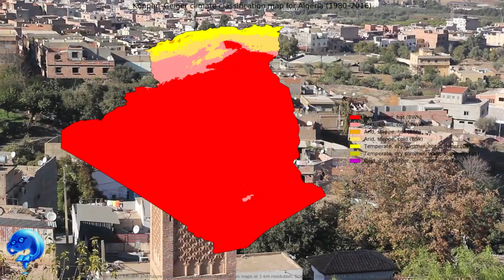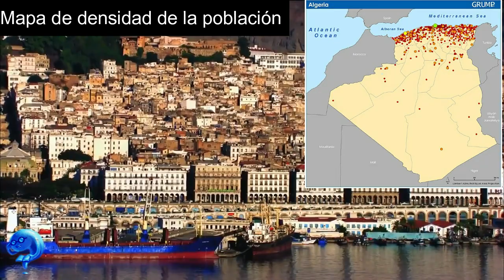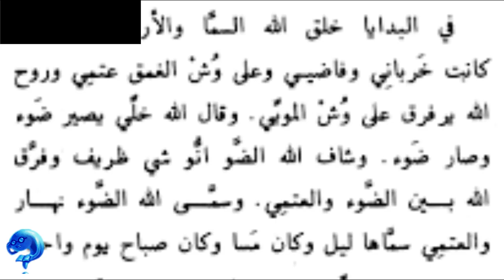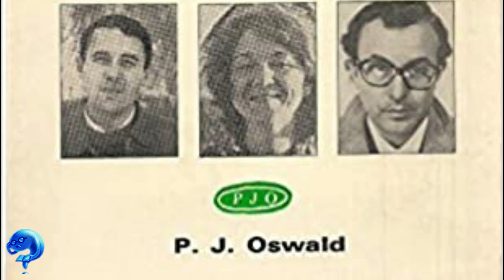Argelia 🇩🇿 TODO lo que necesitas saber 🕌⛽🪕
En este vídeo te voy a mostrar 6 datos curiosos sobre Argelia, estoy seguro que aprenderás algo nuevo luego de ver este vídeo.

DESCRIPCIÓN COMPLETA:

Este vídeo es la recopilación de 6 datos que a mi juicio son interesantes sobre Argelia, la información brindada fue investigada en diferentes paginas de Internet y procuré contrastar las información hallada con fuentes mas confiables como la Wikipedia, con el fin de procurar acertar en la información y que esta fuera correcta.

El animo principal de este vídeo es entretener y formarle a la persona que lo vea, una idea de lo que es Argelia y de algunas de sus maravillas y/o datos curiosos y que así de alguna manera puedas conocer un poco mas sobre este país y sobre el mundo.

Espero lo disfrutes y acá te dejare a grandes rasgos las curiosidades que incluye este vídeo, no dejes de verlo hasta el final:

Número 1.
Etimología de Argelia, de donde proviene su nombre.

Número 2.
Breve Resumen de la Historia de Argelia, prehistoria y restos encontrados, surgimiento del pueblo bereber, llegada de los cartagineses, rebelión y retoma del poder de los bereberes, imperio romano, llegada de los arabes musulmanes califato omeya, dinastía fatimi, califato Almohade, estado Zian, llegada de españoles y otomanos, invasión francesa, guerra de independencia, guerra de la arena, guerra civil del 91 al 2002, actualidad.

Número 3.
Argel, capital de Argelia, algunas características, ubicación geográfica y algunos sitios de interés turístico.

Número 4.
Geografía de Argelia, algunas características, regiones geográficas y clima.

Número 5.
Demografía de Argelia, población, principal etnia, mapa de densidad de población, dato interesante sobre las mujeres en Argelia, idiomas oficiales y mas hablados y religión.

Número 6.
Cultura de Argelia, influencias culturales y como se reparten según el territorio, cocina de Argelia y plato nacional, literatura de Argelia algunos de sus principales representantes, música de Argelia, principal genero música.